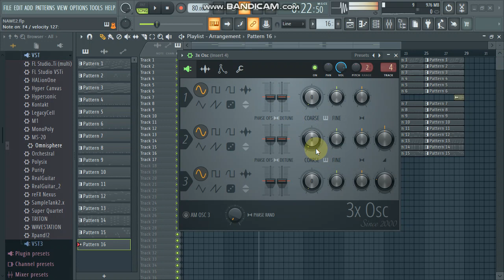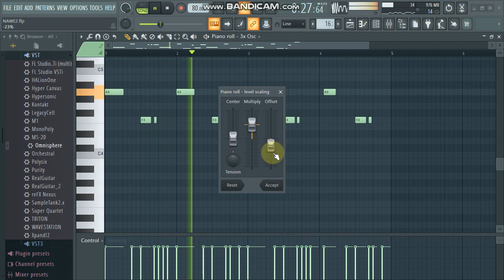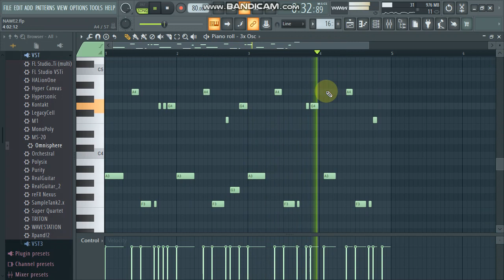Jinsi Ya kupata SUB BASS kwenye Fl Studio | How to Get Sub Bass on Fl studio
song mixing & Mastering service
custom
online private